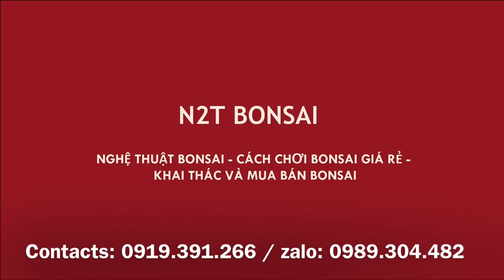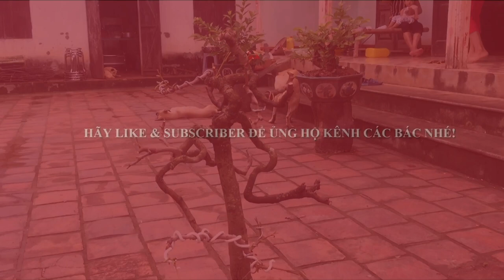CÂY NHÃN BONSAI DÁNG TRỰC PHỤ TỬ BỆ ĐẸP ĐỘC ĐÁO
Cây nhãn bonsai dáng trực đẹp chia sẻ cùng các bác